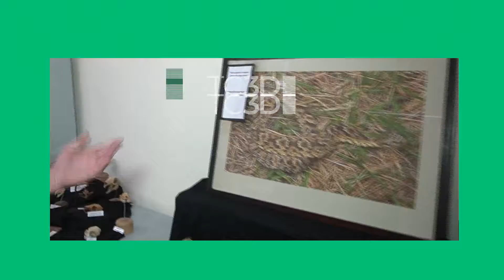Muestra "Esqueleto a la vista"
BLOQUE: 3
Dra. Miriam Bulfon
Sobre la muestra de esqueletos vertebrados encontrados sin vida con distintas lesiones (reptiles, anfibios, mamíferos) en la sede del centro de esta facultad.
En esta edición conoceremos un proyecto titulado" Posta" . Por otro lado dialogamos con los integrantes del proyecto  EDUNET , Red de Educación Internacional. La Dra. Miriam Bulfon nos cuenta sobre la Muestra de esqueletos de diferentes vertebrados. Finalmente autores de un Libro de Entomología nos cuenta sobre este.